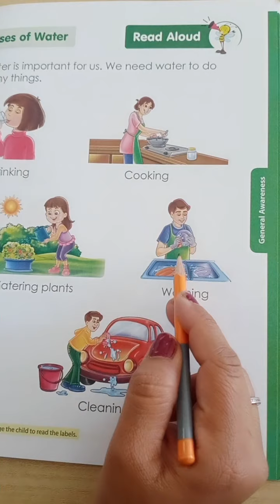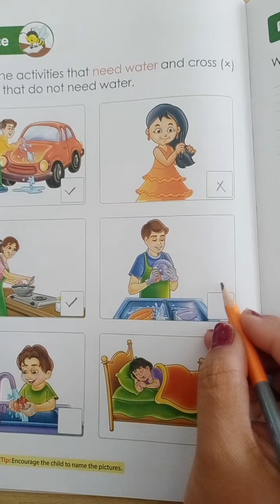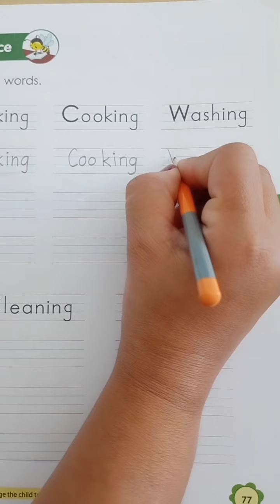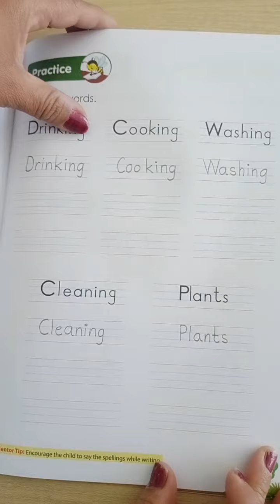SR.KG_405. General Awareness 'Uses of Water'.